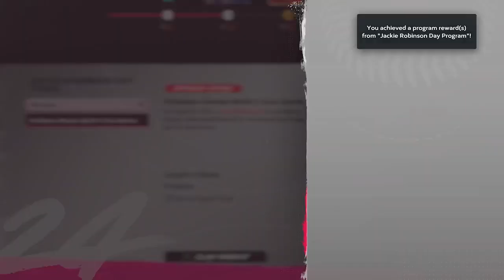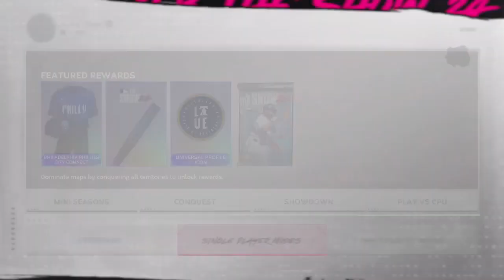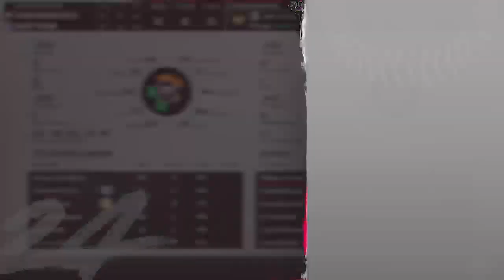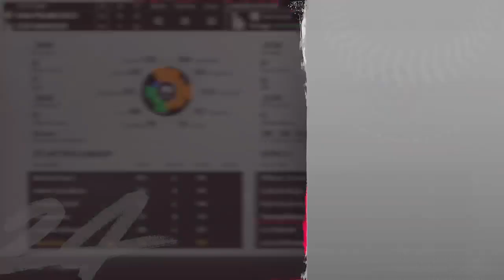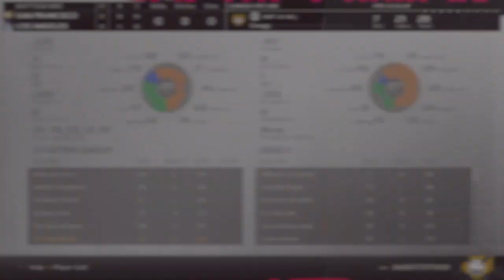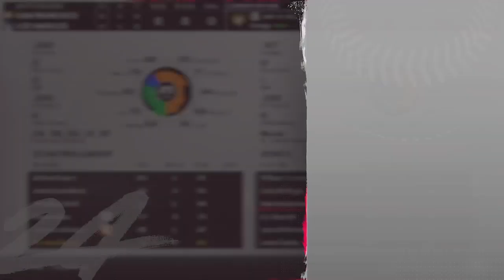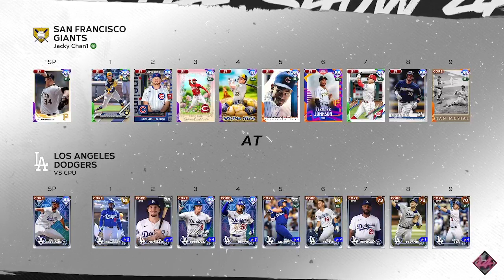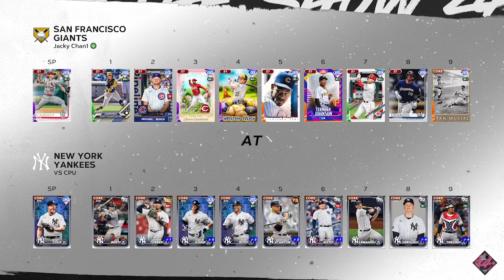Baseball Changed My Life! MLB the Show 24! Part 54! Content Content Content! NMS!